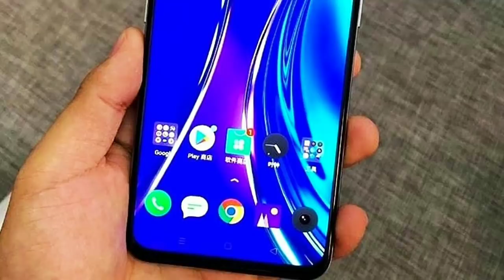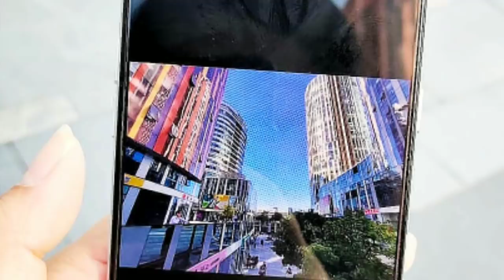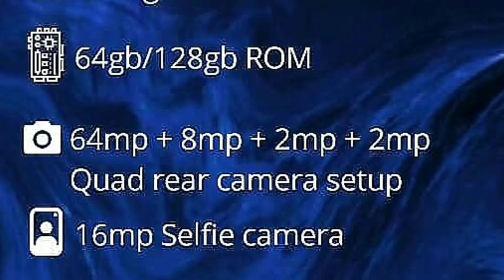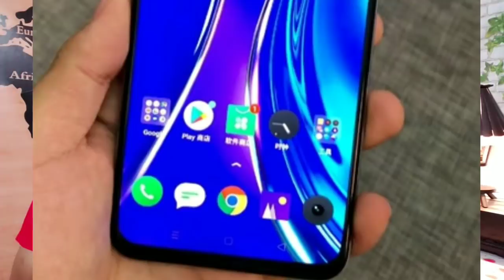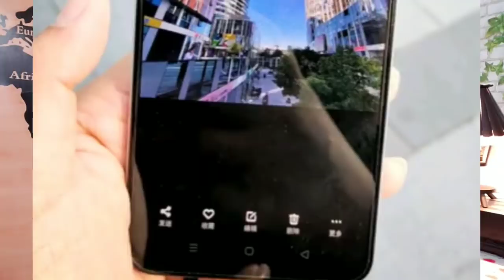Realme Xt vs Redmi Note8 Pro bangla | Realme ৬৪ mp camera phone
Realme XT is finally got leaked and we have every info
about the leak and including the launch dates. So to get
every info and some official images of the Realme XT